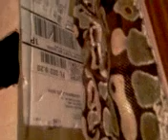babe again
just me recording my awesome ball python again